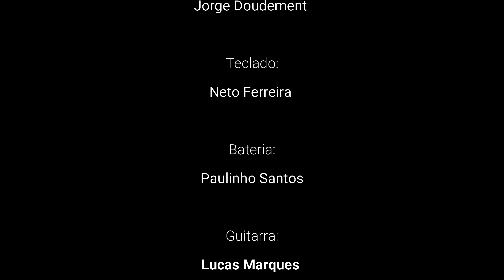Programação Virtual 2021: Jazz em Cena: Jorge Matteus Doudement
Um dos mais promissores nomes do jazz em Fortaleza, o saxofonista tenorista Jorge Matteus Doudement apresenta o show de lançamento de seu novo disco, gravado especialmente para o Centro Cultural Banco do Nordeste (CCBNB). O jovem é mais um dos talentosos instrumentistas revelados no projeto de formação musical do Sesi Barra do Ceará, desenvolvido pelo maestro Vasken Fermanian, com regência de Marcio Mendonça.